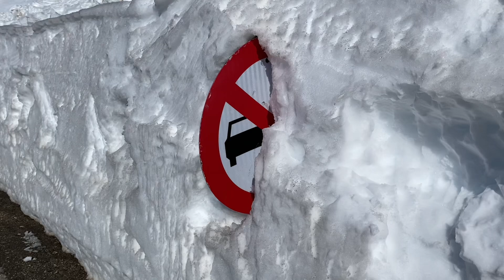Que lugar más increíble de nuestra cordillera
Cordillera de San Clemente sector Lo Aguirre región del Maule km 134 ruta internacional Pehuenche.
Desde Talca hasta este sector son cerca de dos horas de viaje. Desde el km 124 se podría exigir cadenas según el clima y si a nevado las últimas horas. No hay buses desde el terminal si servicios de turismo, como Turismo Moreno (Buscar en Facebook) y en sus vehículos particulares.

Arriendos de cabañas solo en sector el Médano km 106 aproximadamente de la ruta internacional Pehuenche.